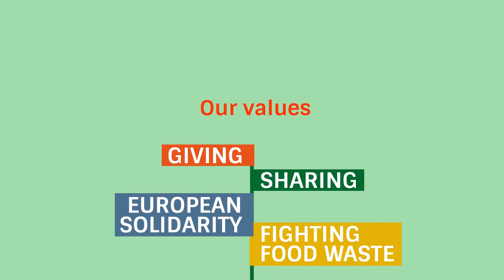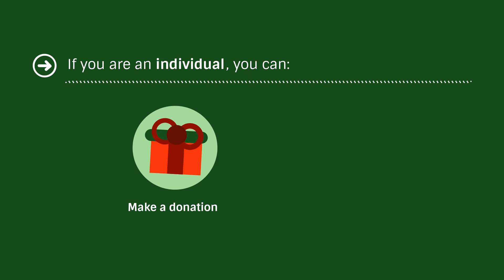About the European Food Banks Federation 2021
The European Food Banks Federation is a network of over 341 Food Banks in 30 European countries, preventing food waste and reducing food insecurity.

In 2021, the 341 Food Banks belonging to our membership redistributed 907,280 tonnes of food to 45,810 charitable organisations providing food assistance to 11.8 million most deprived people thanks to the professionalism of 39,781 co-workers (83% volunteers).